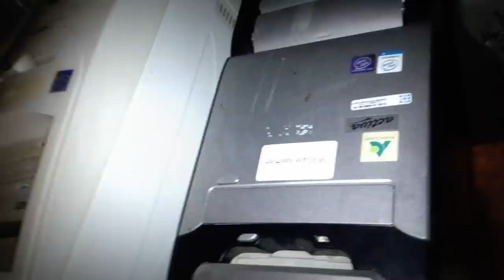Mühejj (01-költözés) [1080p]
Ez az elsö MÜHEJJ videó .
Itt a költözésröl van nagyban szó .